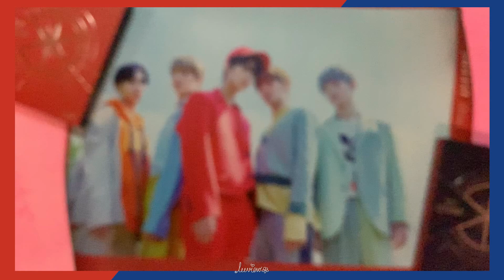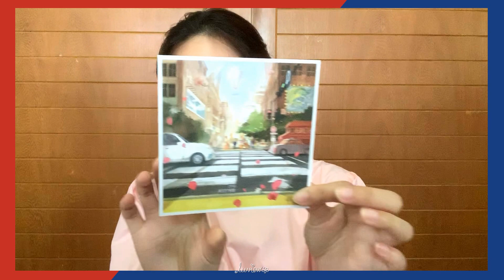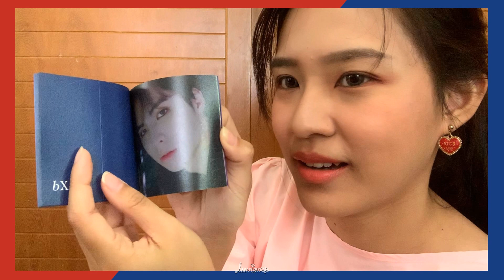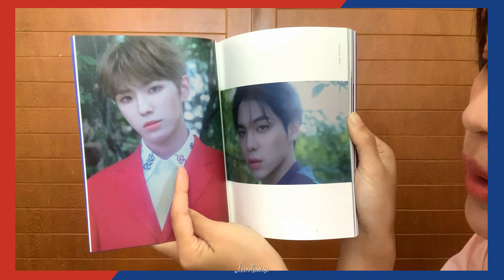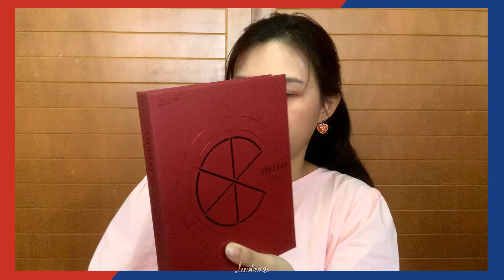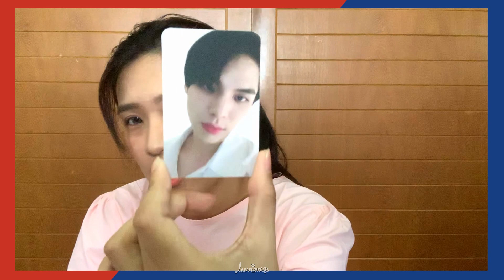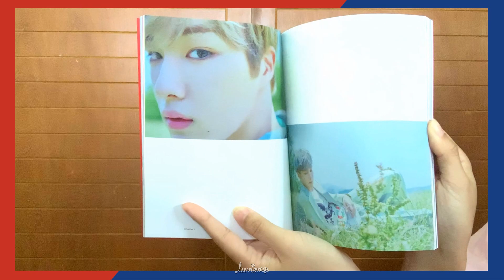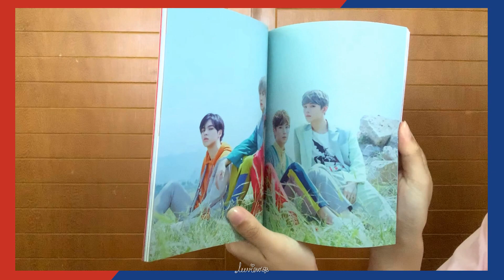VLOG แทบจะร้องไห้ ส่องการ์ดบั้ม CIX - Hello Stranger | LV__LEEVIEW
เซอร์ไพร์สสุดๆเลยกับการลุ้นการ์ด 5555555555 ฝากเด็กๆทั้ง 5 คนไว้ในอ้อมอกอ้อมใจด้วยนะคะะะะะะ♥♥♥